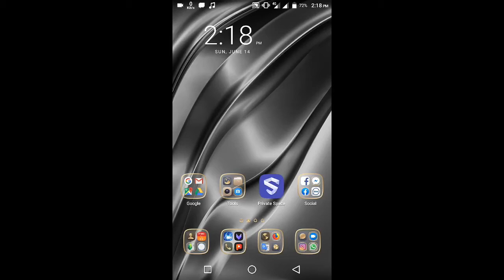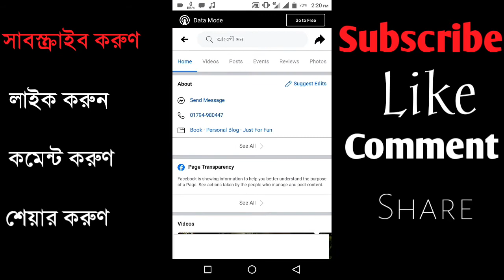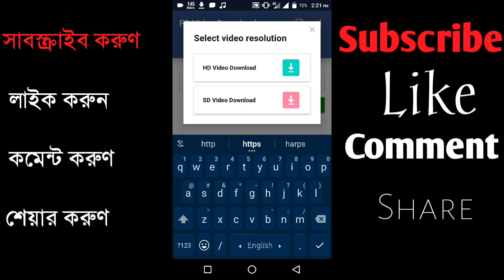Haw to Download Facebook video || ফেসবুক থেকে ভিডিও কিভাবে ডাউনলোড করবেন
Hello friend's Today we will learn how to download videos from Facebook

Apss link